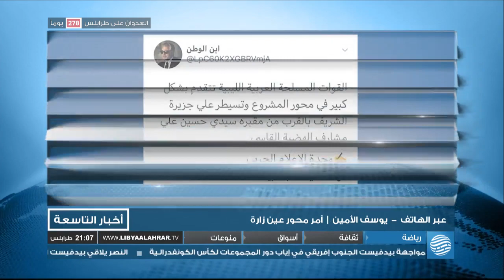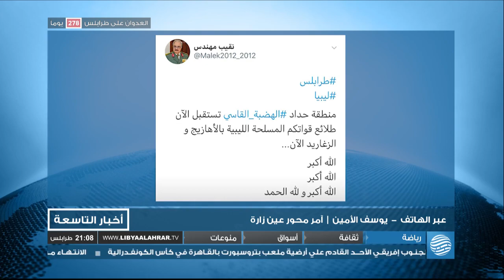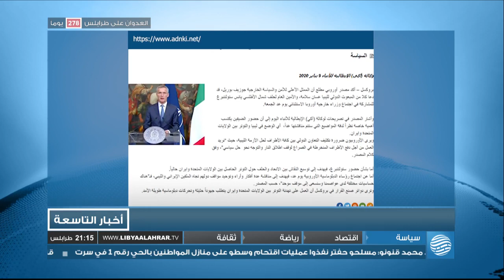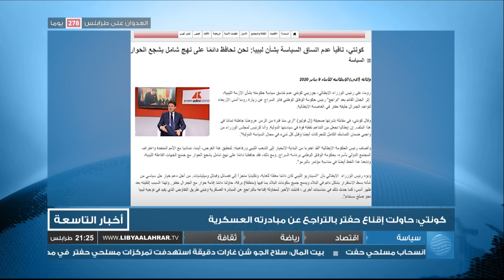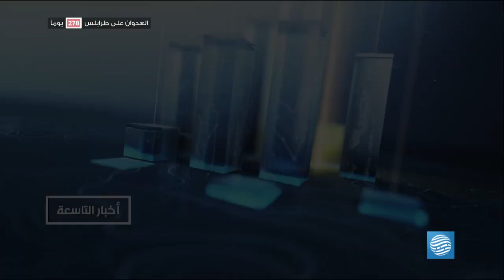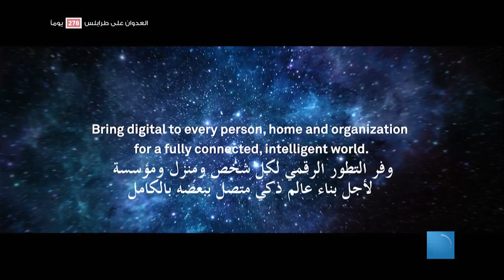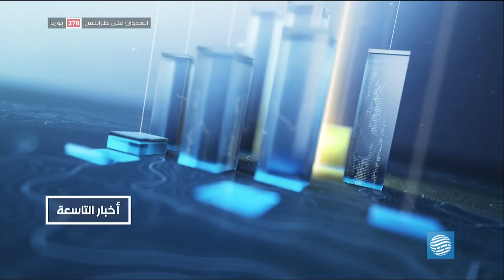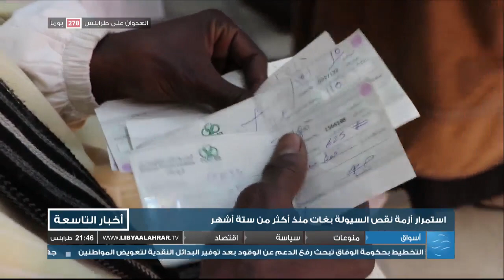نشرة الأخبار 10-01-2020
أبرز العناوين:
- مدفعية الوفاق تقصف مواقع قوات حفتر في عدة محاور
- 4 مدن تتظاهر دعما لقوات الوفاق ورفضا لعدوان حفتر
- سلامة يدعو مجلسي النواب والدولة إلى حوار نهاية الشهر